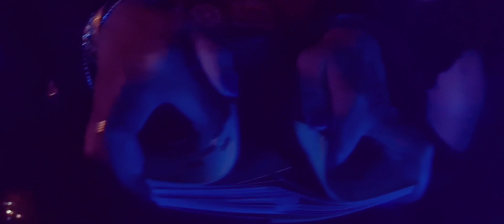Baby Romansa | Official Music Video | Rikii A ft Dalia Kiakilir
Original song

BABY ROMANSA | RIKII FT DALIA KIAKILIR | (Official Video) | Jtwo
Kizomba Timor Leste (Tetun no Portugues)
Baby romansa, Kizomba Festa 2020
Synopsis:

LDR halo couple barak mak dok malu no saudades atu hasoru malu iha festa 2020 nian tanba deit covid 19.

Produsaun ida ne realiza durante situasaun pandemia nian nebe nakonu ho restrisaun oi-oin bazeia ba guide line husi Governo UK nian hodi minimiza membro produsaun no area movimentu covertura video. no objectivu husi video ne laos par ba konsumu komersial.

Fiar katak bele oferese enterteinamentu balu ba ita hotu konforme ita nia situasaun iha nebe deit ita horik ba.
Kizomba
Song Composed: Rikii
Portugues lyric: Dalia Kiakilir
Lyric:

O hatene o saudades
O hatene o hanoin
hau hatene, hatene, hatene
nee  hau

O nia is, o nia rei
hakuak o nia postura
metin iha ulun
senti iha fuan

Sim eu sei que tu sentes
um aperto no fundo
o querer, e poder, e fazer
es tu

Bagunças na nossa cama
machucas na minha alma
de verdade eu sei que conheces

Amor
Aperta me, abraca me, faz me sentir
o teu calor,
o teu calor

Amor,
hakuak hau, aperta hau, hamanas hau
iha o nia istima
Ohh Baby

Melody.

metin iha ulun
senti iha fuan

Amor
o teu calor,
o teu calor

Amor,
Rabat mai, koalia mai hatete mai
ho o nia domin,

O husik mesak, mesak moris, moris ho o nia lalatak
lalatak habosok, habosok hau kalan malirin
malirin mesak, mesak iha ne tan hein o nia romansa
romansa mau baby nebee o promete fil-fila mai hau

hakarak atu fila, fila hanesan uluk
tan deit o hau mehi
tan deit o hau hakarak
moris hamutuk ho o

Amor...
o teu calor,
o teu calor

Amor..
Ohh Baby

Amor,
Ohh baby

Agradese wain ba:

•Kahikata Fernandes
•Jo Mendes
•Zeza Altamirano
•Familia no Kolega sira hotu husi parte rua nian.